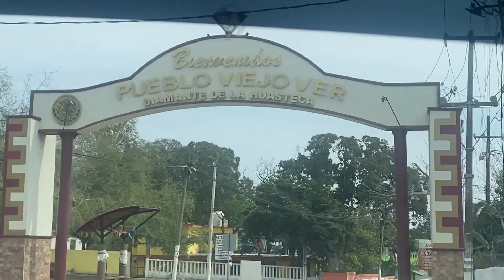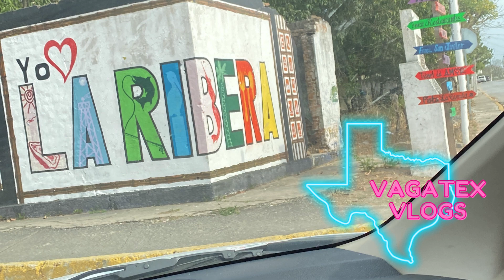A COMER A LA RIBERA VERACRUZANA 🍤🍽️